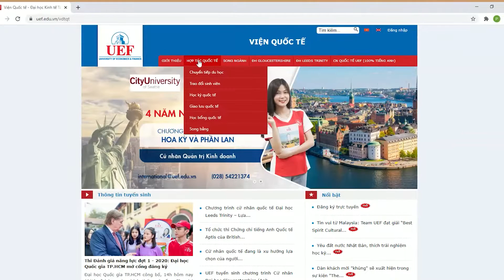[VLOG OF UEF #4] 7 VIỆC NÊN LÀM SAU KỲ THI TỐT NGHIỆP/ 7 THINGS TO DO AFTER THE EXAM OF YOUR LIFE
🔥 Các bạn 2K2 sau khi trải qua kì thi vô cùng “căng não” chắc hẳn đã và đang có rất nhiều cảm xúc lẫn lộn: vui😁, buồn😞, sung sướng 😆, lo âu😥. Theo đó, những chia sẻ mà các bạn gửi về UEF có vô số điều hay ho để thực hiện trong khoảng thời gian này, như là: ngủ cả một ngày, đến UEF tham quan, có gấu, xả xì-trét, du hí,...

💥Sau khi nghiền ngẫm những ý tưởng ấy, Vlog of UEF số này "ra lò" ngay 7 gợi ý mà bạn có thể làm trong kỳ nghỉ thật tuyệt vời này. Tiêu chí quan trọng là phải vừa vui "banh nóc", vừa có ích, vừa an toàn cho mình và gia đình 👨👩👦

📧 Đặc biệt, cuối Vlog còn nhắc nhở những mốc thời gian quan trọng bạn cần nhớ để hoàn thành thủ tục nhập học sắp tới nữa.

Bài rap được sử dụng: Theme song “Đây là RapViệt” - Rhymastic, JustaTee, Wowy, Karik, Binz, Suboi